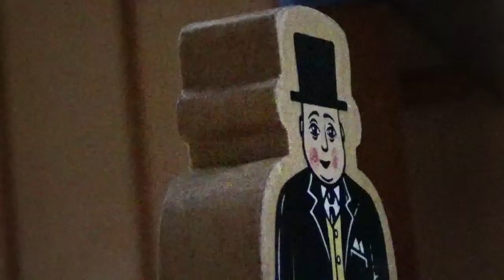renewited (read description)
sorry for not making an videos now me and WRS are back!:D